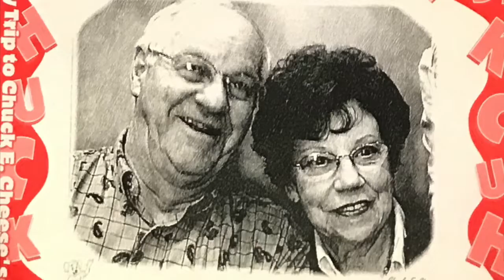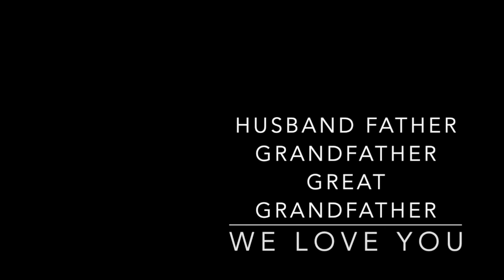Remembering Fred Lasher